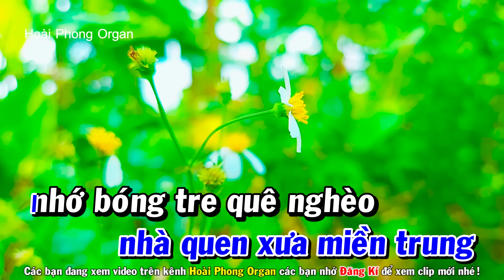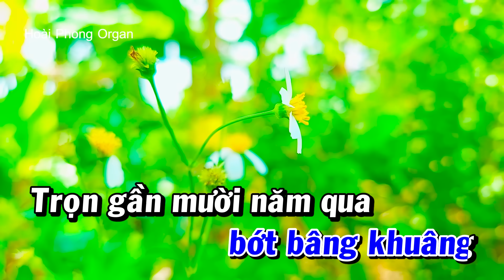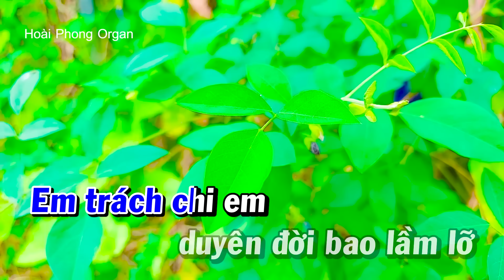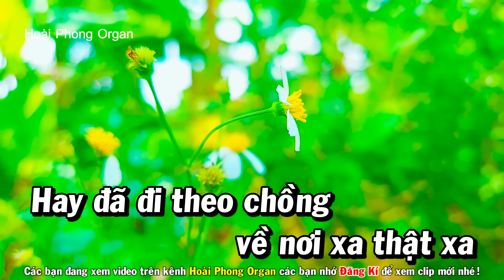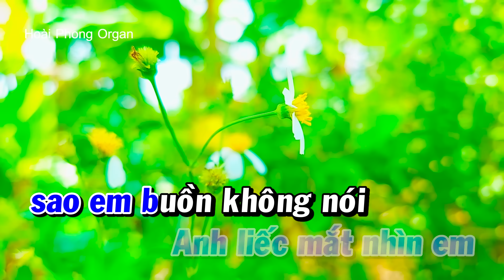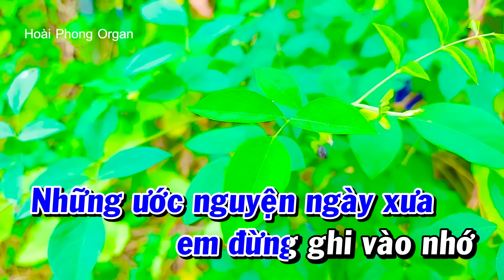Karaoke Tìm Lại Người Xưa Tone Nam Nhạc Sống Chuẩn | Hoài Phong Organ